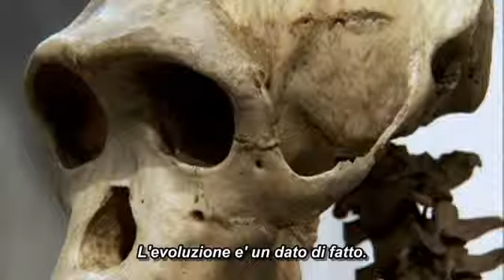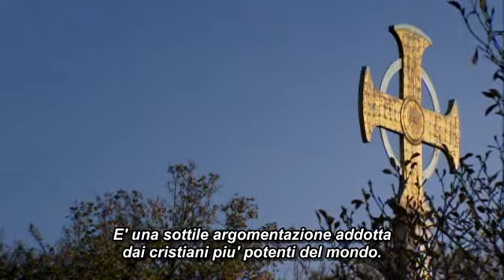The Genius of Charles Darwin Ep. 3 - God Strikes Back (part3 sub ita)